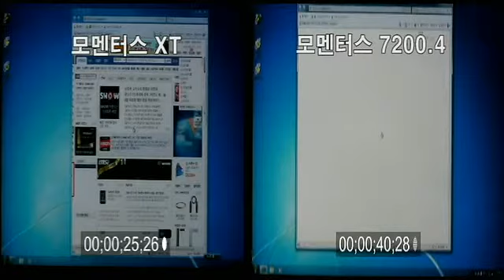씨게이트 모멘터스 XT 성능